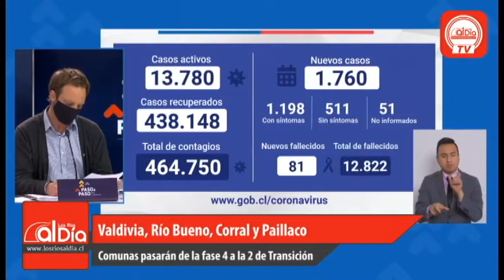Río Bueno, Corral y Paillaco, el Gobierno informó que las comunas pasarán de la fase 4 a la 2.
La Región de Los Ríos suma seis comunas en fase de Transición, ya que el pasado miércoles 23 de septiembre fueron Lanco y Panguipulli las primeras en retroceder.